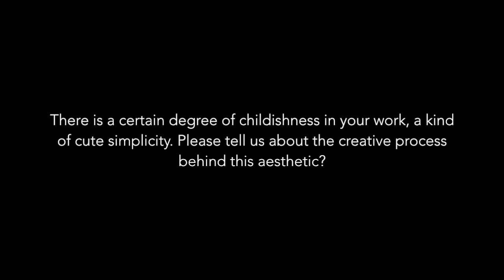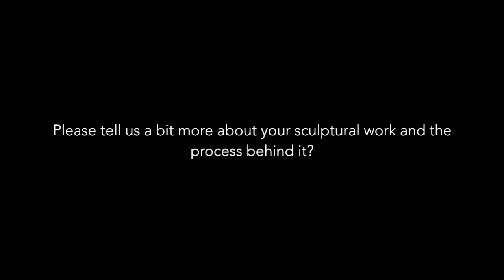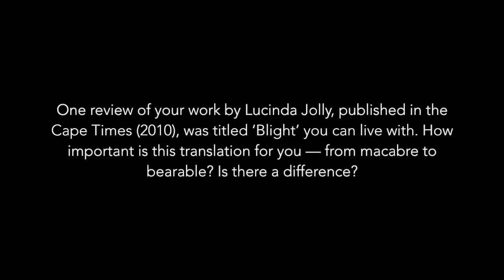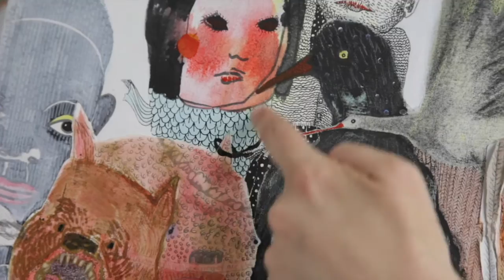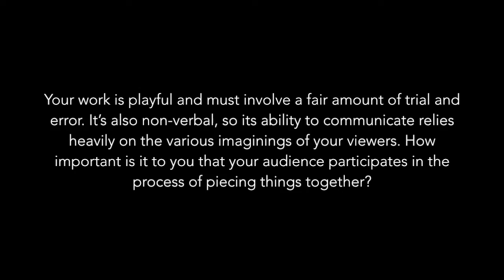WORLDART CONVERSATIONS: Marlise Keith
This interview with Marlise Keith took place at the Worldart gallery in Cape Town in November 2015 while her solo exhibition titled 'Difficult things' were being shown.

It consisted of artworks in which she used sketching and sowing to create images and sculptures that explore a world where she pursued “difficult things”.

“We live a life consumed by things that we have to do, some menial and some not.  The ideal, however, is to allow oneself to also operate “in the extreme” where one can share and manipulate ideas without excuses. This is where one deals with “difficult things”. Painting and drawing allows me to do this and it is on these terms that I indulge without pretention or pretext, pushing and probing to create this world called Difficult things,” says Marlise Keith.

Difficult Things opened on November 5 and concluded on 26 November 2015.